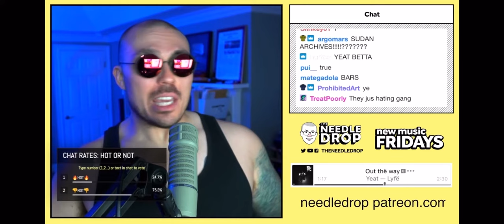Fantano calls out his chat over hating Yeat